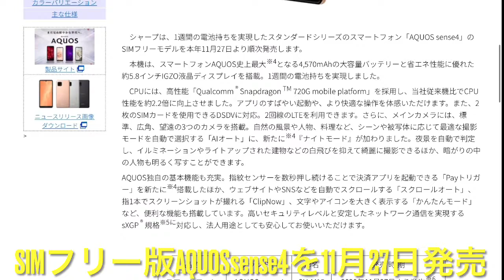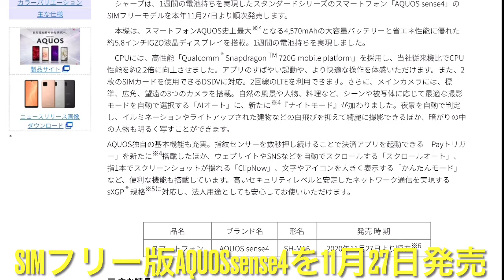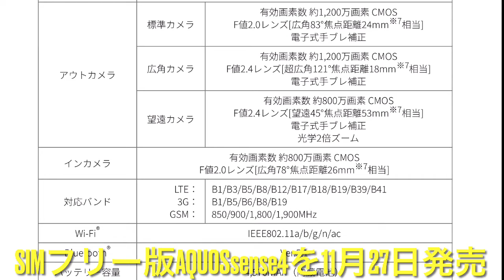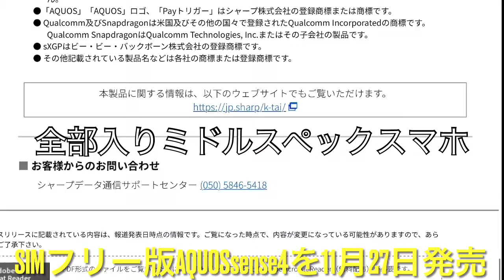SIMフリー版AQUOSsense4は11月27日発売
SIMフリースマートフォン「AQUOS sense4」を発売｜ニュースリリース：シャープ

取り扱いはヨドバシカメラで予約受付中など
また各種MVNOでの取り扱いも予告されています

楽天モバイル版のAQUOS sense liteの販売は始まっています
楽天モバイルスマホ専門店

Amazon.co.jp : aquos sense4 本体
で検索するとケースやらあれやこれや出てくるので本体を買う前に悩む人たちもw
amzn.to/2VajAfQ